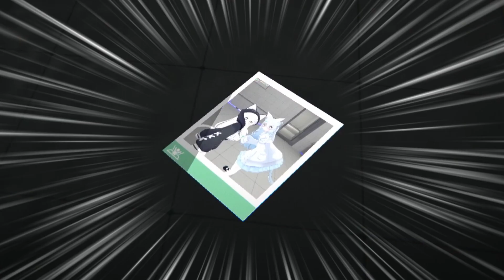Twitter（X）で紹介するVRChatワールドシリーズ第1377回！KEY LOCK - パズルアクションゲームワールド -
使っているVOICEROID
紲星あかり

この動画はMETA社から提供されたMETAQUEST3を用いて撮影しています

今回紹介するワールドはKEY LOCK - パズルアクションゲームワールド -
写真を撮って暗号を解いていくパズル方式のワールド
道中カメラの機能を拡張するカートリッジがある、上手く使いこなそう
プレイ時間は30分～45分ほど、協力プレイ必須だぞ

I'm Yatano from Virtual FOX.
The world we will introduce this time is KEY LOCK - Puzzle action game world -
A puzzle world where you take photos and solve codes.
There is a cartridge that expands the functionality of the road camera, so let's make good use of it.
Play time is approximately 30 to 45 minutes, and cooperative play is required.